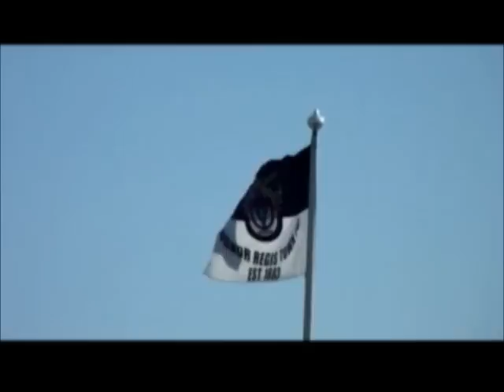Metropolitan Police Bushey FC v Letchworth Garden City Eagles FC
Celebrations in Bushey as Met Police Bushey play their last match of the season as champions of the Hertfordshire Senior County League Premier Division against Letchworth Garden City Eagles.
Spartan South Midlands League for MP Bushey next season?